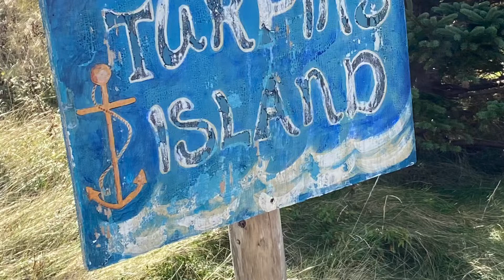Turpin’s Island , Little St Lawrence NL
Little St Lawrence Newfoundland. “ Turpins Island”. We finally made time to do this hike .   It’s a beautiful short hike around the island
Around 2.5 km loop leaving from the road near the highway.
Little st Lawrence is located half hour drive south of Marystown on the Burin Peninsula.